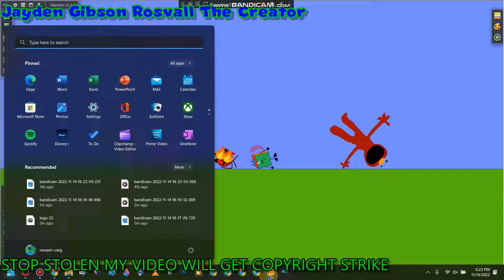Wait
by n